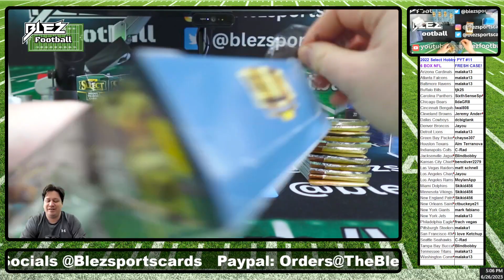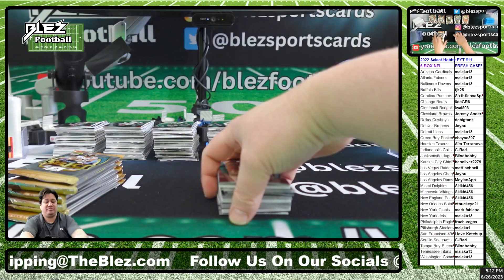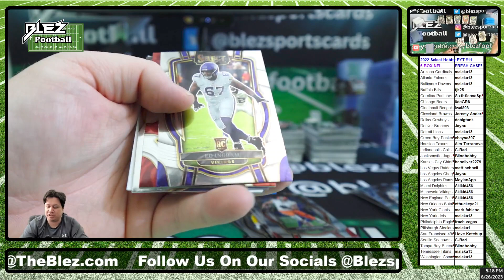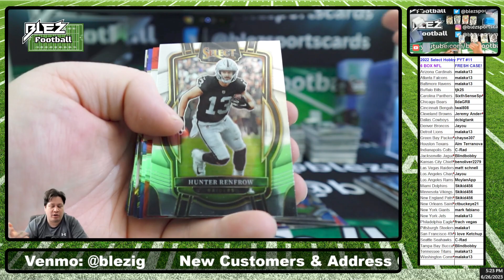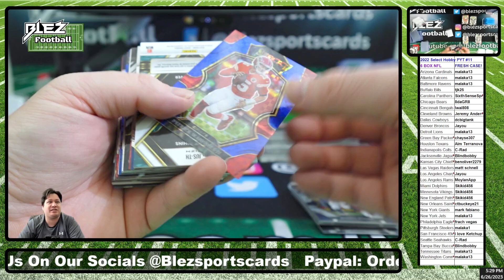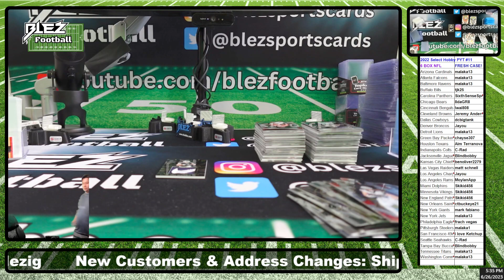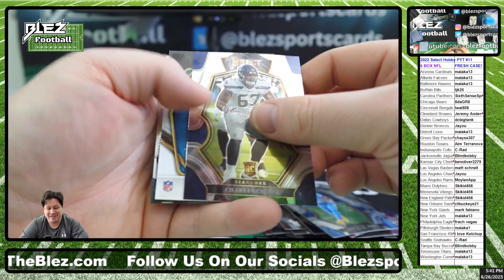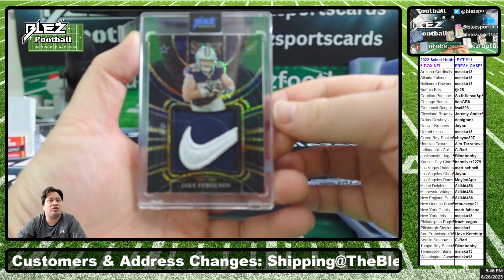2022 Panini Select Hobby NFL 6 Box Break #11 Pick Your Team